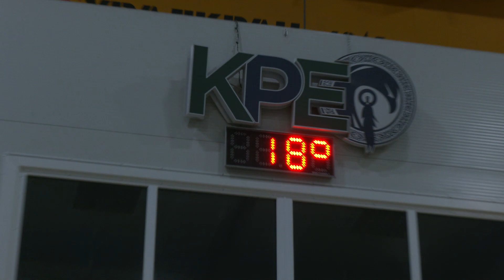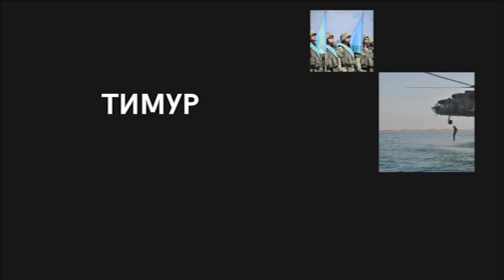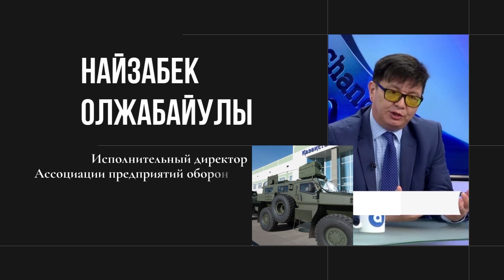Полная версия - Если завтра война...